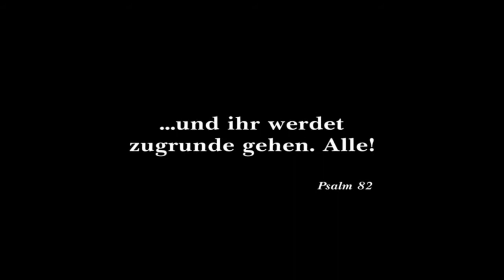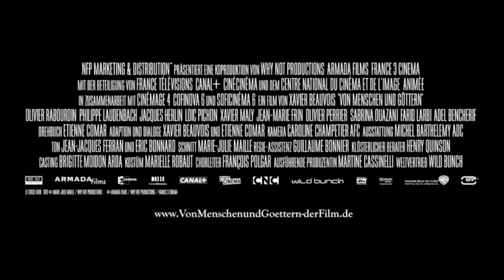VON MENSCHEN UND GÖTTERN Trailer deutsch german HD | Cinema Playground Trailer